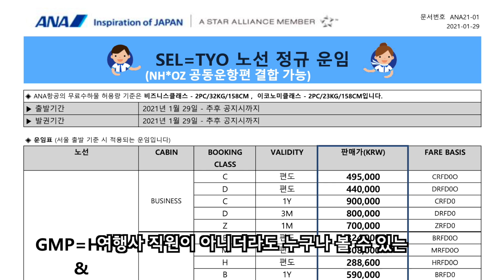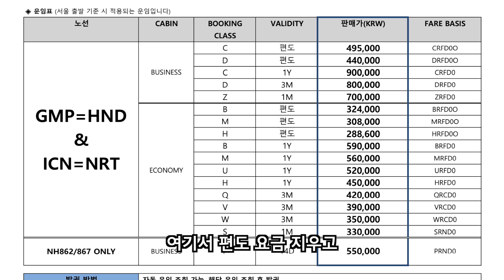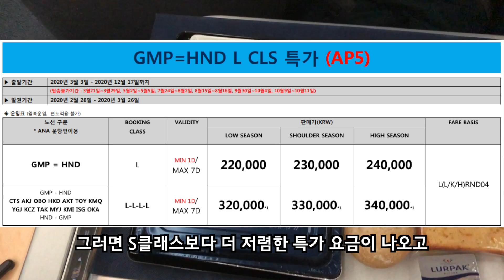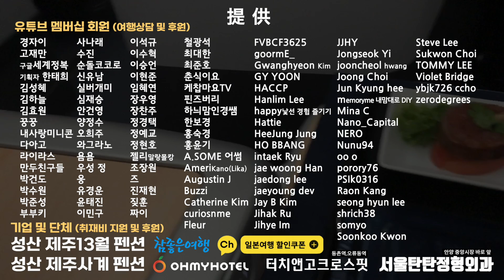도쿄 비즈니스 클래스 항공권을 반값에 예약하는 방법. 하네다 공항 이용이라 더 편해요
김포-하네다 구간의 비즈니스클라스는 이코노미 최고가 보다 저렴합니다.
하지만 예약 마감이 빠르기 때문에 약간의 운과 빠른 여행 준비가 필요합니다.

위 링크를 이용해 호텔 예약 사이트 방문 후 예약시 저에게 수수료의 일부가 적립되며, 영상 제작을 위한 취재 및  유튜브 운영에 많은 도움이 됩니다.